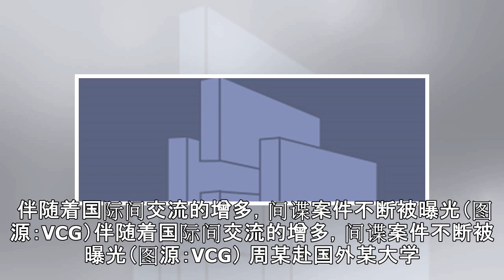金钱利诱感情拉拢 中国高校教授出卖国家情报被判无期